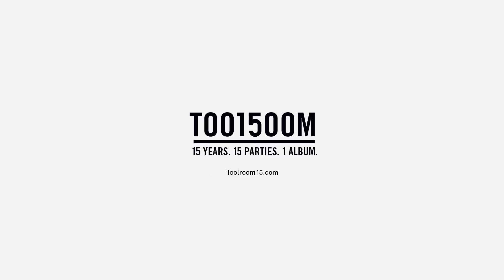Adrian Hour - Spaced Out